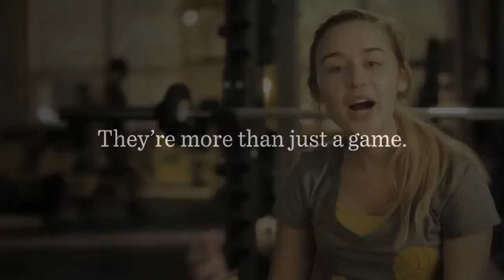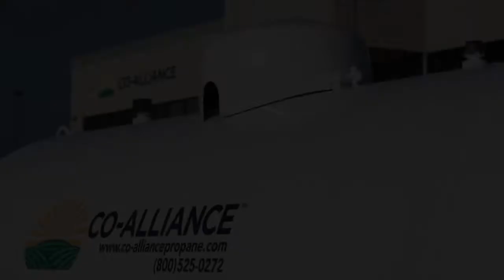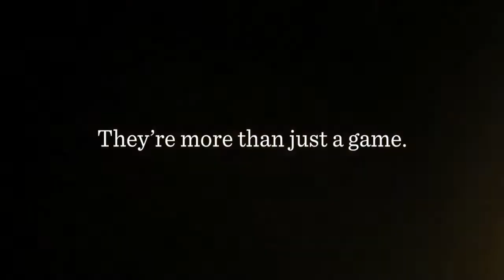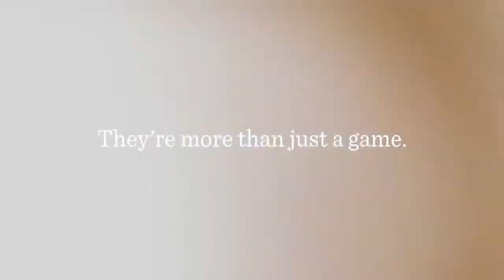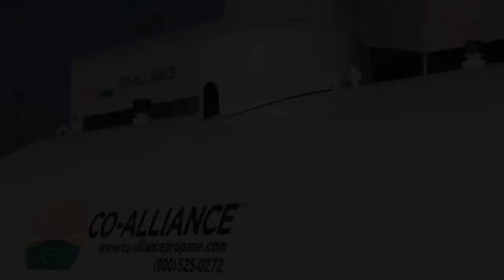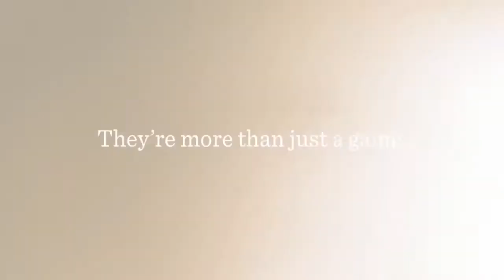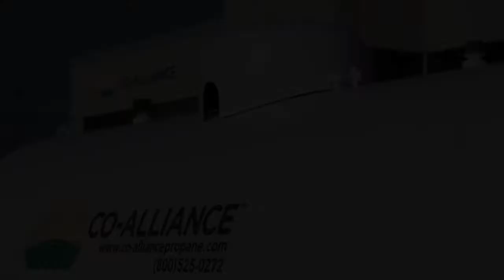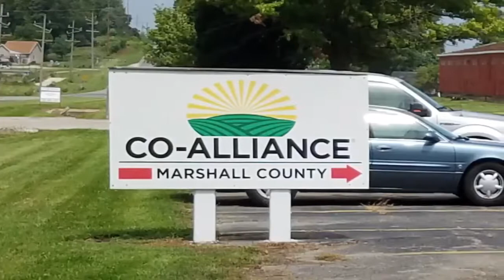Argos Volleyball vs South Bend Washington 10-7-19